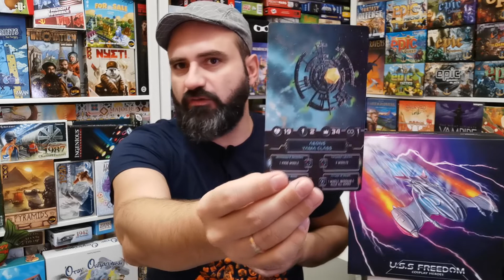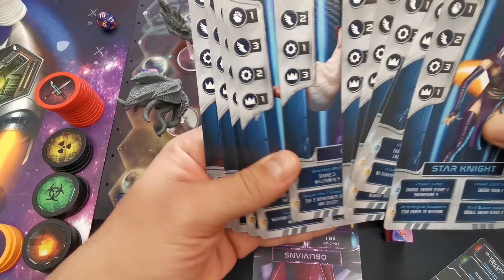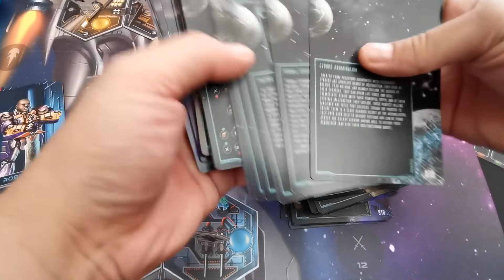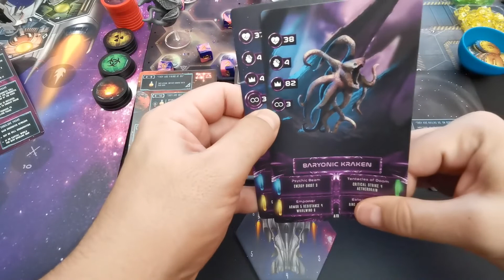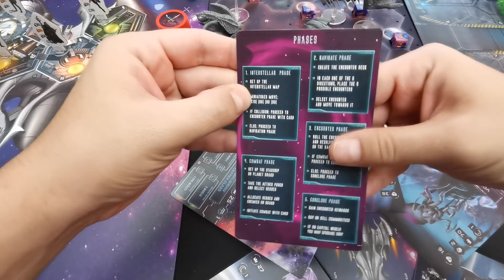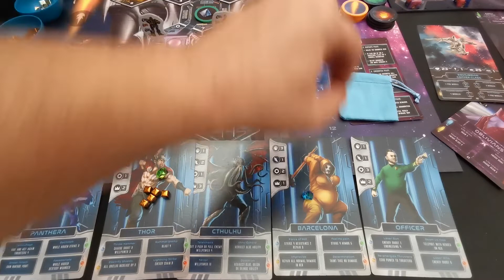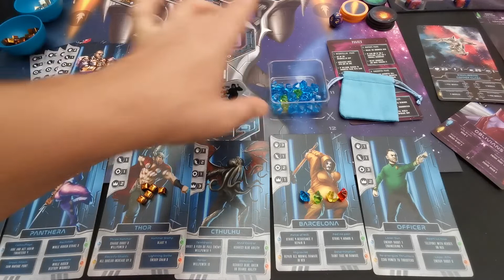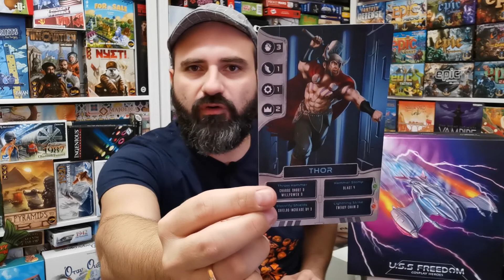USS Freedom - A Preview Video (EN) by Epitrapaizoume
📌 Timestamps for quick jump:
◼️ Intro: 0:00
◼️ General Info: 6:40
◼️ Goal: 9:35
◼️ Setup: 12:12
◼️ Key Concepts: 22:09
◼️ Gameplay: 29:18
◼️ Game End: 1:38:26
◼️ Conclusion & Final Opinion: 1:41:58
the board game USS Freedom
★ | Come and join the most active gaming community
★ |  We can't stop playing...

❓ QUESTION - If you have any question about the game or about board games in general, please leave it in the comments section below: